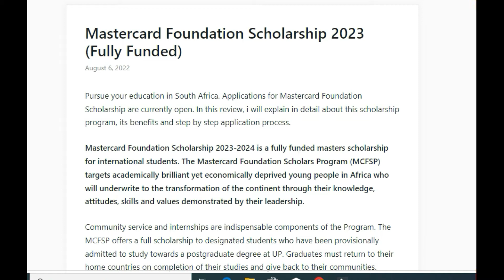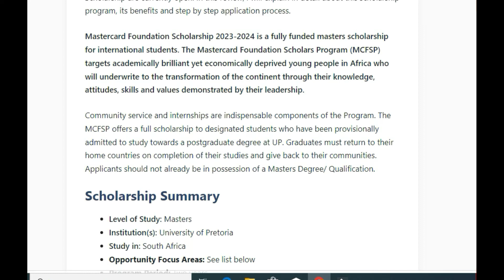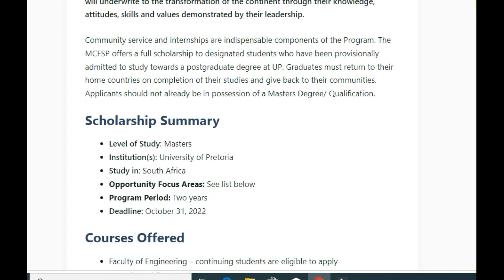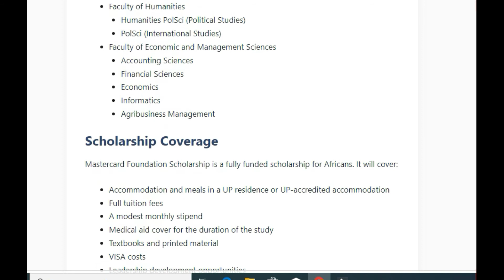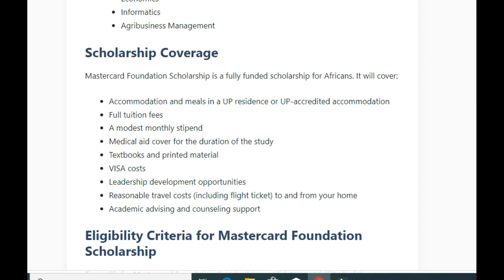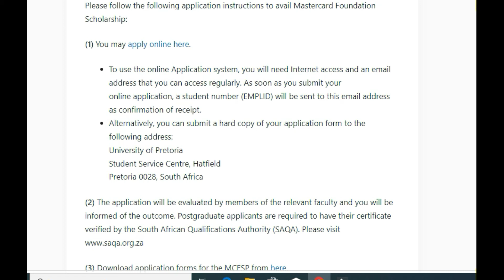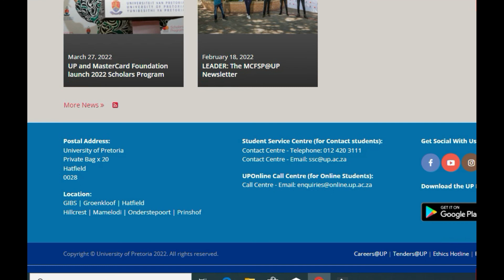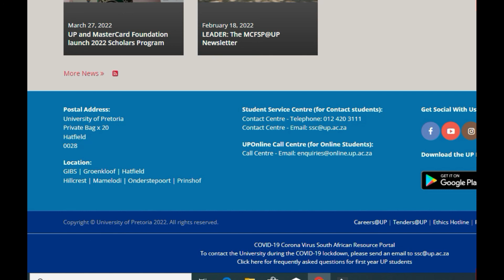2023 Mastercard Scholarship || Details and How to Apply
2023 Mastercard Scholarship || Details and How to Apply